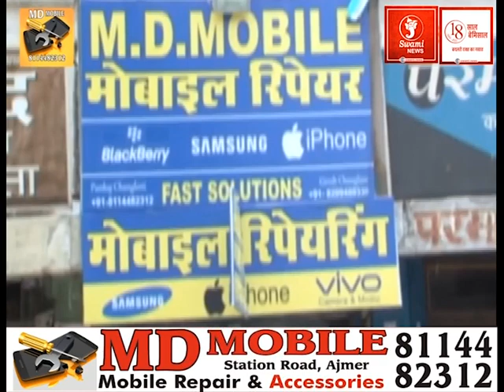Ajmer पर गीत l Ajmernama